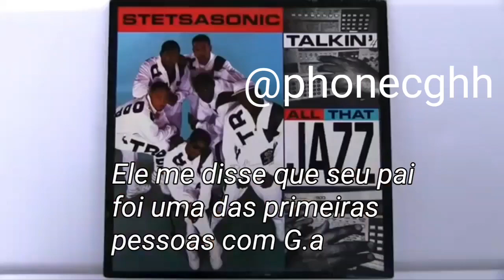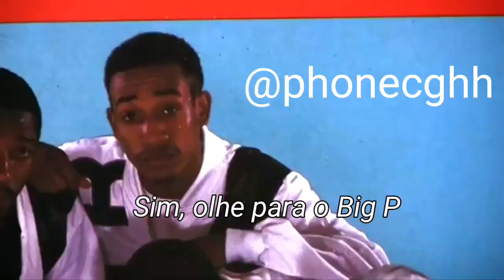nardwuar vs lil uzi vert 2019 (legendado)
Um espanhol tinha feito essa mesma entrevista só que na língua dele, quase nada do vídeo não dava para entender direito, então traduzi pro pt daqui

vou deixar deixar aqui e se der certo faço mais em outro canal

lil uzi vert legendado
nardwuar legendado